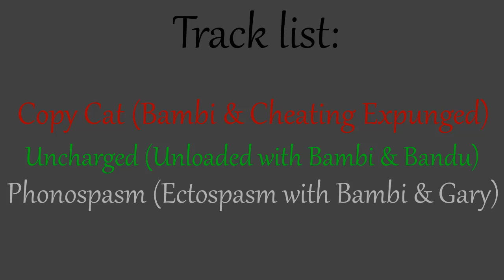The Bambi three-pack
have these ig